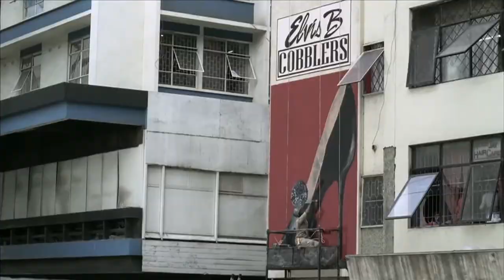Guinness Made of More- Ginger Ink Films Africa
Guinness Made of More
Ginger Ink is a Kenyan-based film servicing and production company. We work all over Africa and can give you valuable creative input & practical support for any size of media project from commercials and documentaries through to feature films.